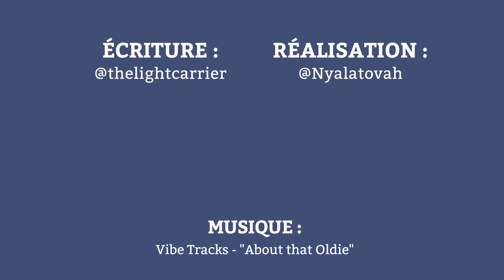"Selon une étude" : le réchauffement climatique (#1)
Sur Internet, on trouve à peu près toutes les études du monde, même les plus cons. Donc on a décidé d'y voir plus clair et d'en faire une petite série de vidéos.
L'épisode 1, post COP 21, c'est sur le réchauffement climatique. Parce que "selon une étude", la Terre ne va pas très bien. Et nous dans tout ça ?

On a une nouvelle page Facebook pour toutes nos vidéos ! Viens vite nous suivre
Topito, c'est un site web rigolo qui fait des "top" toute la journée. Y'en a qui disent que c'est une maladie. Nous on pense que c'est pas vrai.